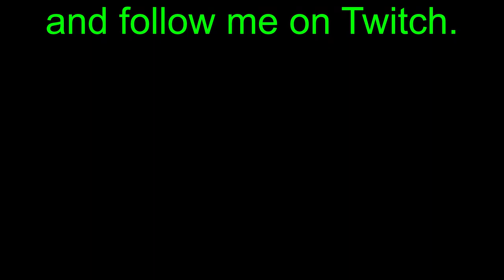Running the Gauntlet (Assassin's Creed Revelations) Part 9